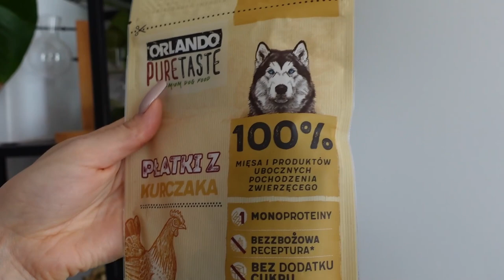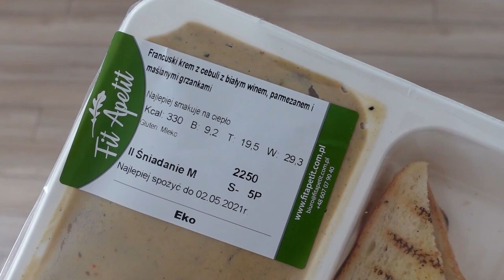Bałam się, że go NIE POLUBIĄ!😰| VLOG maj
Rozpoczyna się MAJÓWKA 2021! KLATEX VLOG, maj 2021!